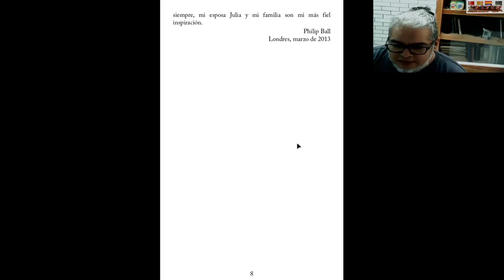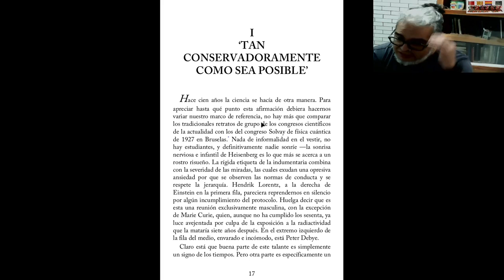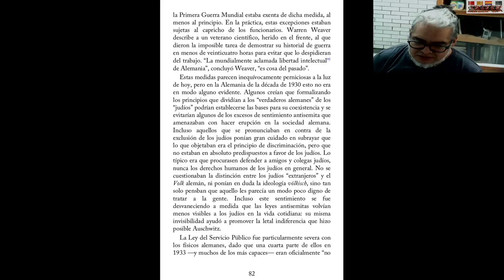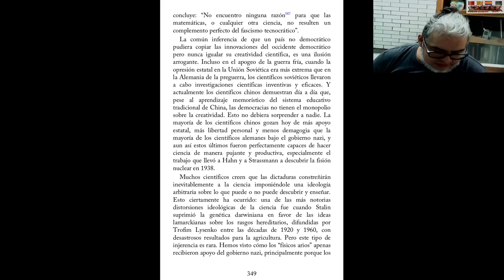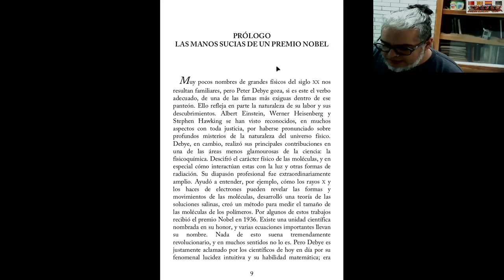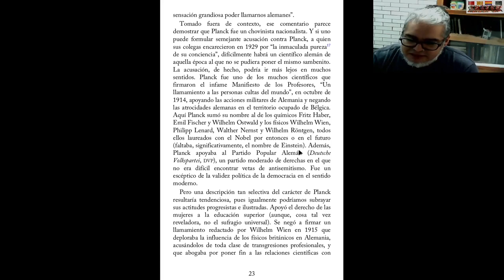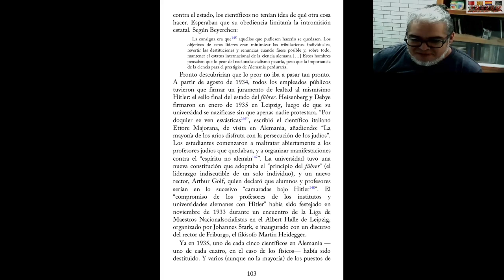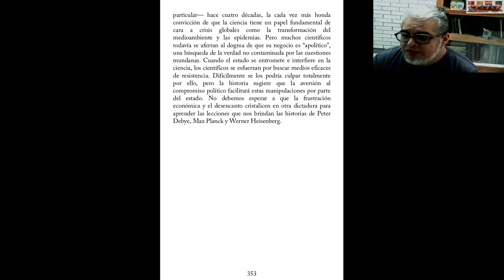Pásame un libro 2.9 Al servicio del reich de Philip Ball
La recomendación de la semana es : Al servicio del reich de Philip Ball